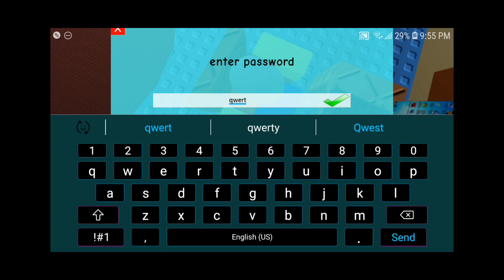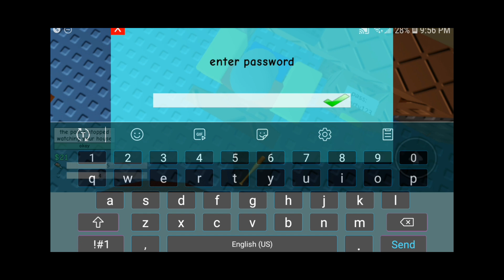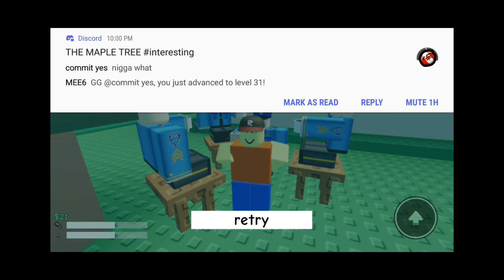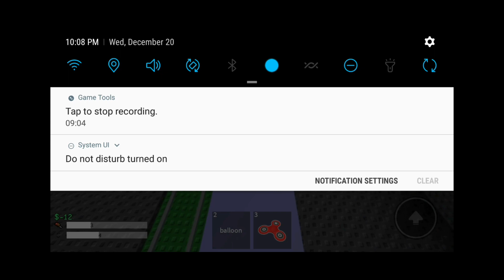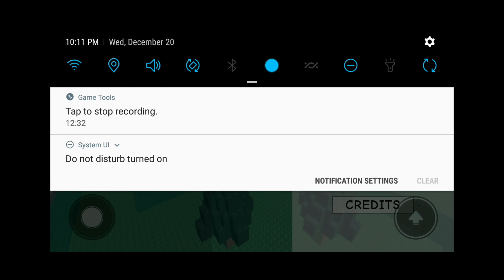escaping house arrest in roblox